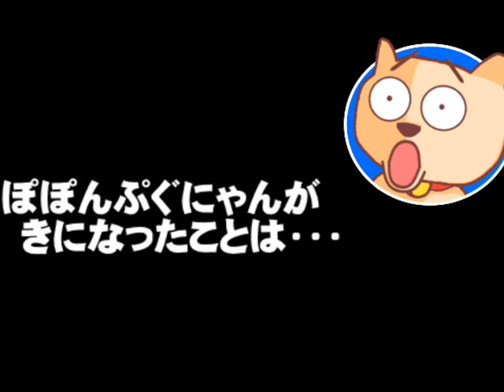「桜を見る会」疑惑で年明け解散か - 安倍首相の地元の市長らブログ削除も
「桜を見る会」疑惑で年明け解散か - 安倍首相の地元の市長らブログ削除も - 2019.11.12
【説明】共産党・田村智子議員の追及で一気に問題が大きくなった、安倍首相主催の恒例行事「桜を見る会」。野党は追及を強め、安倍首相の地元の市長や県議がブログを削除するなどの動きもあり、また、それによって解散総選挙も近いのではという観測も・・・。この問題についてぽぽんぷぐにゃんが考えます。
【参考資料】首相による違法行為の可能性は？「桜を見る会」野党ヒアリング詳報1(毎日新聞)
「キャバクラの方」はどこの推薦か　「桜を見る会」野党ヒアリング詳報4(毎日新聞)
野党、「桜を見る会」招待者名簿の廃棄に反発　内閣府は釈明「保存は1年未満」(毎日新聞)
‹ヒアリング詳報１›総務省課長「一般論だが、買収罪の一つの要素」(毎日新聞)
【永田町・霞が関インサイド】守勢に立たされている安倍政権　年明けの衆院解散あるか！？答えは…(夕刊フジ)
桜を見る会に参加、ブログ続々削除　首相地元の政治家ら(朝日新聞)
桜を見る会“招待者の基準が不透明”野党の追及チーム初会合(NHKニュース)
首相主催の桜を見る会、予算３倍要求 「招待者は検討」(朝日新聞)
公費使う「桜を見る会」、首相が後援会慰労？　野党追及(朝日新聞)
玉木氏、「桜を見る会」追及へ 「後援会招待なら買収」(東京新聞)